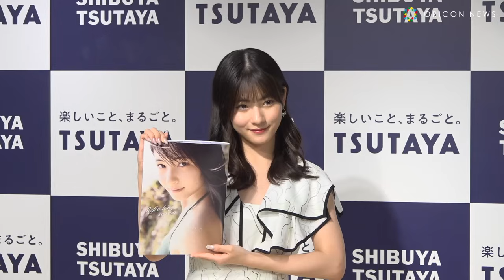モーニング娘。’23 北川莉央、グループ加入5年目の思いを告白 OG高橋愛からのアドバイス明かす 写真集『Refreshing season』発売記念イベント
ハロー！プロジェクトのアイドルグループ・モーニング娘。’23の北川莉央（19）が18日、都内で4冊目となる写真集『Refreshing season』（ワニブックス）の発売記念イベントを開催し、メディア取材に応じた。